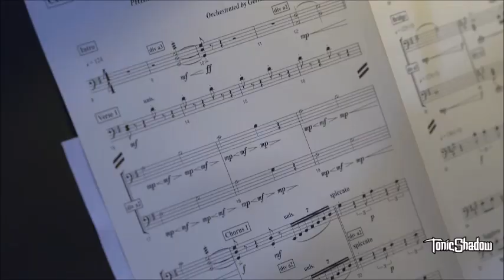Behind The Making Of New "Coco" Scene In "Mickey’s PhilharMagic" with Donald Duck | Disney Parks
Dim the lights for a new “Coco” scene in “Mickey’s PhilharMagic”!  :D

Beginning today, guests of the "Disneyland" and "Disneyland Paris" can don their opera glasses at the fan-favorite attraction and experience the addition of the musical number “Un Poco Loco,” from Disney and Pixar’s “Coco.” One of the original composers of “Coco,” Germaine Franco, produced a score unique to “Mickey’s PhilharMagic.”

The 3D, animated scene extends Donald Duck’s musical journey, bringing the fantasy adventure to new heights alongside all the attraction’s fan-favorite musical numbers. The scene will be added to "Magic Kingdom" at "Walt Disney World" later this year during the "Walt Disney World's" 50th Anniversary celebration.

In addition to Germaine Franco, "Walt Disney Imagineering" collaborated with "PIXAR" and "Disney Animation Studios" to add the scene to the attraction’s other classic musical sequences.